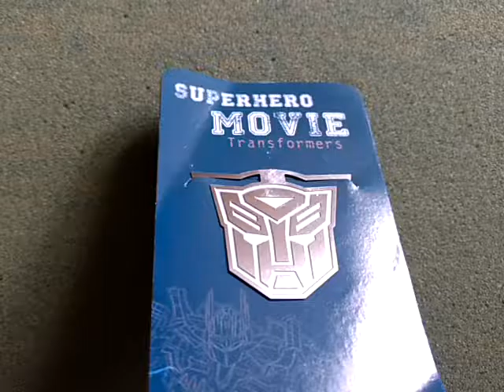Bookmark Batman Superman Captain America Transformers, BuyInCoins